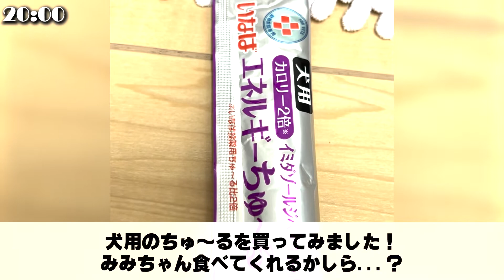老犬の1日（みみちゃんの日）【老犬と過ごす日常】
老犬トイプードルみみちゃんの1日をご紹介します！
撮影日の3月3日はみみちゃんの日です！
15年前のこの日にみみちゃんはウチに来てくれました！
ありがとう。みみちゃん！

【みみちゃんプロフィール】
名前：みみちゃん
誕生日：2007年11月17日生まれ（15歳）
出身：フランス
犬種：トイプードル
性格：甘えん坊

【使用BGM/効果音情報】
■効果音ラボ